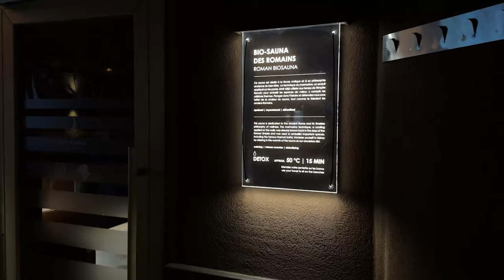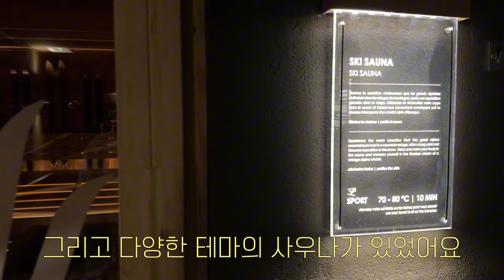알프스 산 바라보며 스파 즐기기 in France 몽블랑에서 스키즐기는법! 샤모니.안시 여행 vlog (Qc terme)